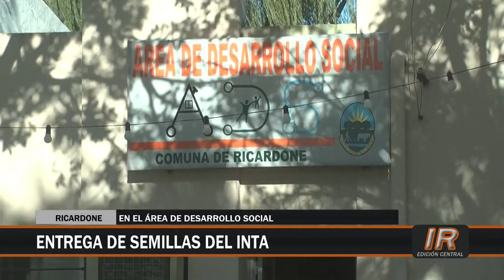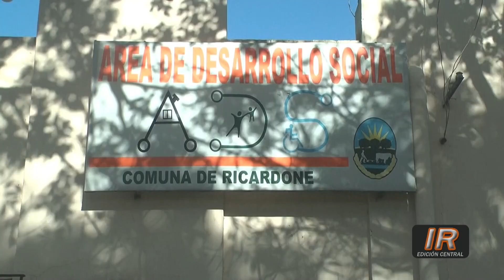Propuestas del Área de Desarrollo Social de Ricardone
Cursos de “Santa Fe Más”, semillas del programa ProHuerta y taller de tecnología para adultos mayores, algunas de las propuestas que impulsa el Área de Desarrollo Social ricardonense.